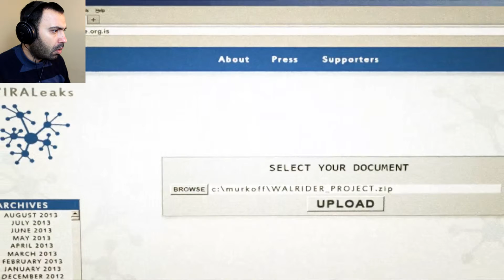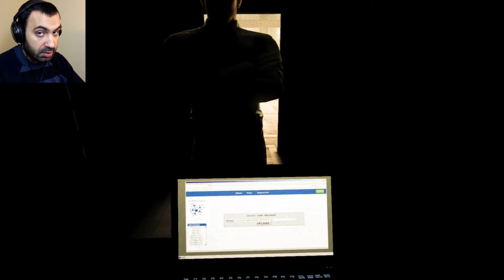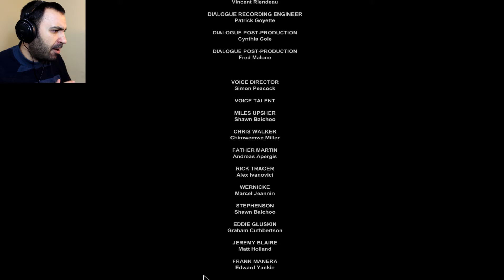THE END!!! | Outlast - Whistleblower #11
If you liked the video, molest that LIKE button!
►ALL comments are more then welcome... especially negative ones so that I can improve the quality of my videos...